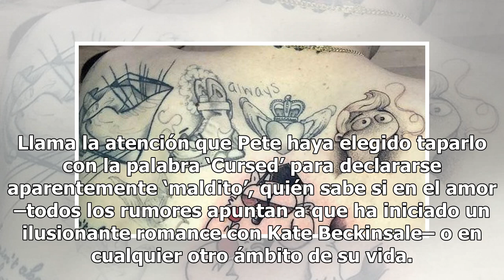Pete Davidson, de ‘Saturday Night Live’, cubre otro tatuaje en honor a Ariana Grande con la palab...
Pete Davidson, de ‘Saturday Night Live’, cubre otro tatuaje en honor a Ariana Grande con la palabra ‘maldito’
Parece que este par está muy lejos de vivir una reconciliación Pete Davidson y Ariana Grande Foto: Getty Images En el caso de Ariana Grande y Pete Davidson, dejar de seguirse en las redes sociales o poner tierra de por medio no resultaba suficiente para olvidar y pagar página. A lo largo de los poco...